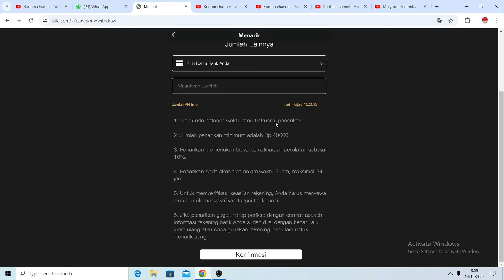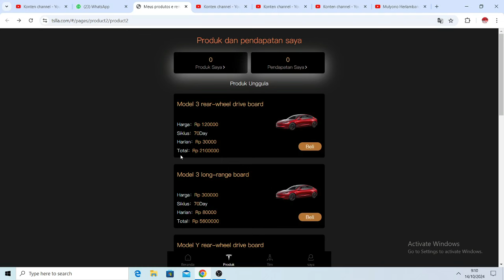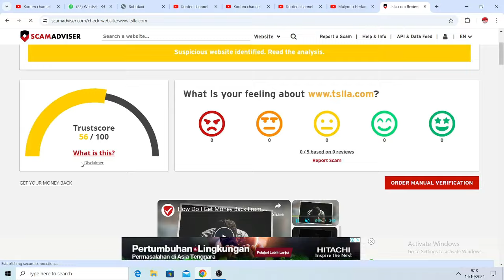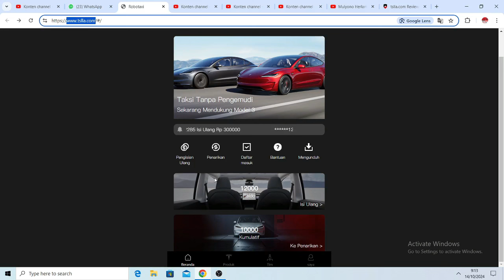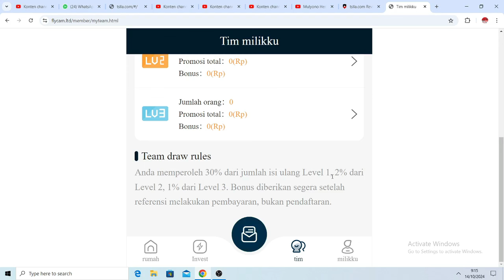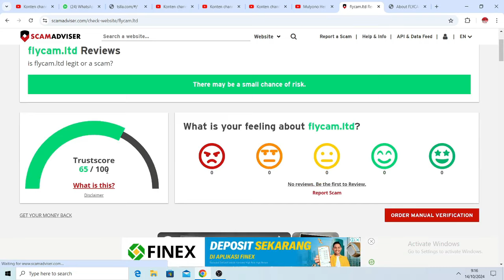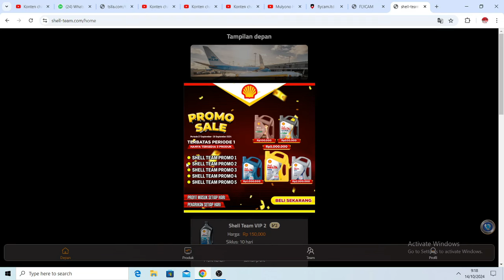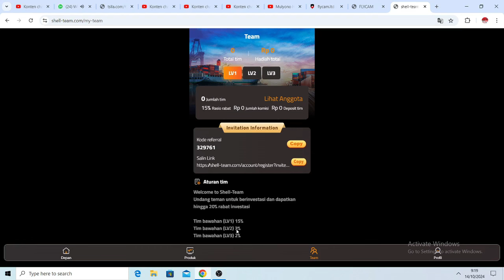Jangan Daftar Aplikasi Robotaxi Sebelum Lihat Video Ini! Review Jujur Robotaxi itu Penipuan!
Jangan buru-buru daftar aplikasi Robotaxi sebelum menonton video ini! Apakah aplikasi ini benar-benar bisa memberikan keuntungan atau justru penipuan yang harus dihindari? Dalam video ini, kita akan melakukan review jujur tentang Robotaxi dan membahas apakah aplikasi ini terbukti membayar atau hanya skema scam. Pastikan kamu tahu fakta sebenarnya sebelum mengambil keputusan! Tonton sampai habis dan hindari penipuan!

Info : Investasi mengandung Resiko, ini hanya video pengetahuan. semua tindakan yang di ambil menjadi tanggung jawab setiap individu, dan bukan tanggungjawab kami.

Tonton Video Cara Daftar Aplikasi Bibit disini

Download dan instal aplikasinya disini

Dapatkan cashback reksadana dari Bibit senilai Rp25.000.
Masukkan kode referral ini saat pendaftaran
youtuber

Tonton juga kumpulan video Investasi di Bibit

Kalian bisa daftar Aplikasi Makmur disini

Gunakan kode referral saya agar dapat Bonus
MULYONO1999

Tonton Cara daftar Aplikasi Makmur disini

Tonton juga kumpulan video investasi di Aplikasi Makmur